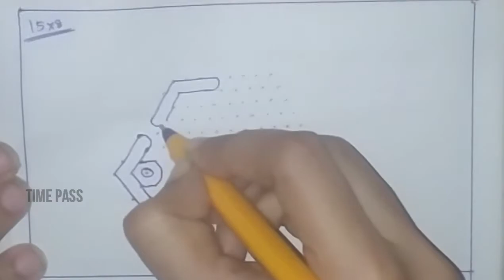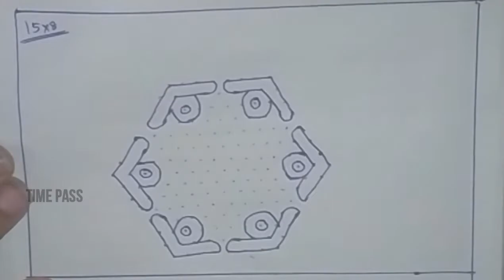Easy dotted kolams for beginners | 15 X 8 dots | Rose kolam| Flower kolam |Time Pass